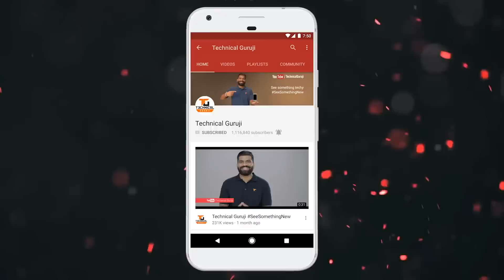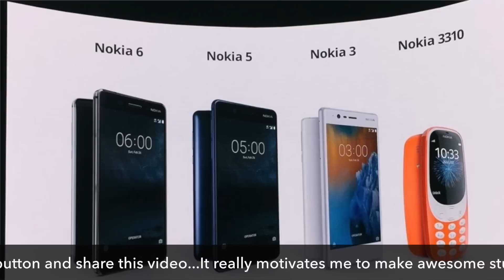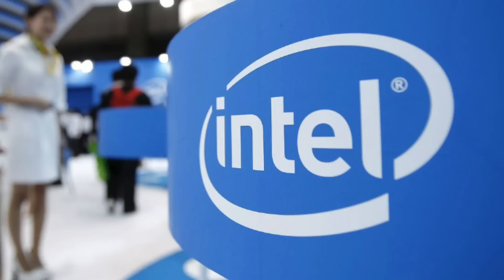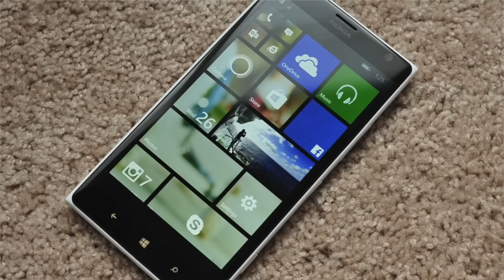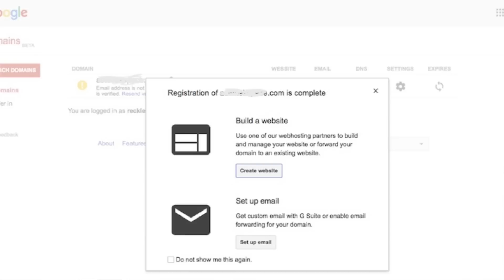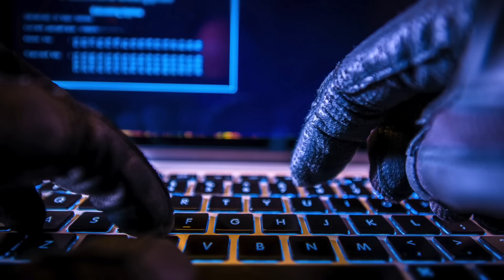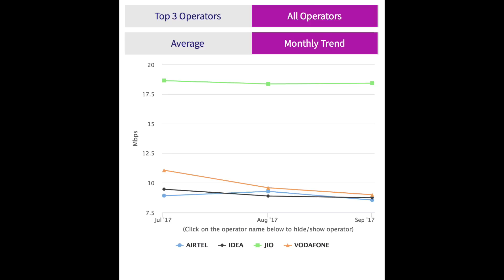Tech Talks #316 - Oneplus 5T, Jio Bank, Windows Phone Dead, WiFi Breathing, Blackberry Motion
Namaskaar Dosto, Tech Talks ke is Episode mein maine aapse kuch interesting Tech News Share ki hai jaise Oneplus 5T, Windows Phone, Jio Phone, WiFi Tech, Mi Mix 2 aur bahut kuch. Mujhe umeed hai ki yeh video aapko pasand aayega.